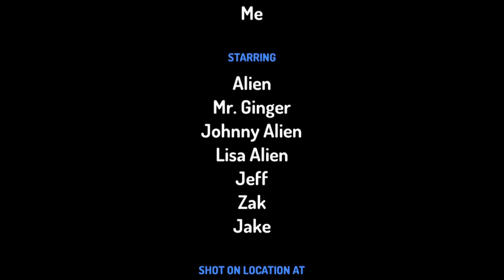Alien World Wants to thank you!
It's Veterans Day so I thought I might give you something from Alien.